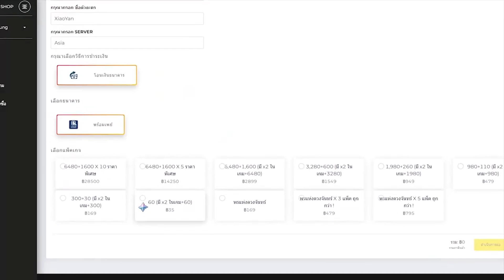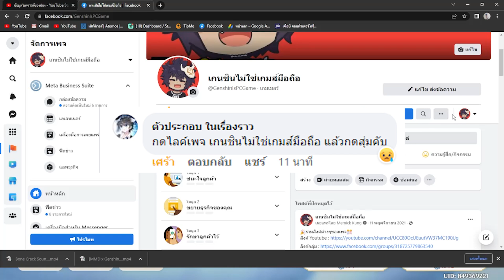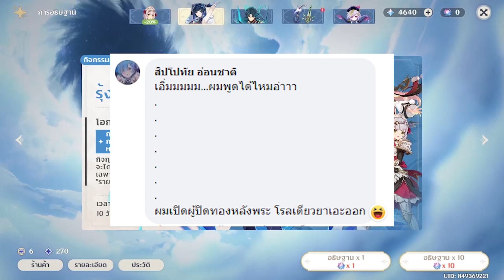Genshin Impact ✦ สุ่มตู้กาชาเย่หลาน ตามคอมเมนต์ได้อะไรบ้าง? สูตรเด็ดจากทางบ้าน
เติมผ่านเว็บง่ายดายรวดเร็ว

GenshinImpact HonkaiImpact3 เกนชินไม่ใช่เกมมือถือ สมัครเป็นสมาชิกของช่องนี้เพื่อเข้าถึงสิทธิพิเศษต่างๆ